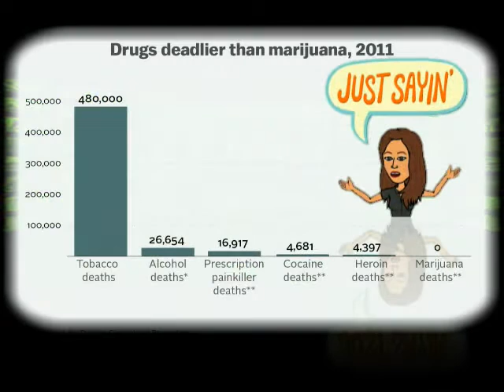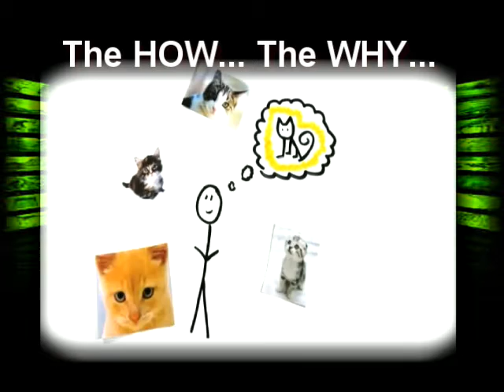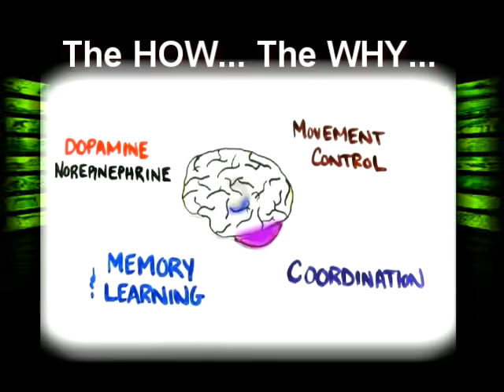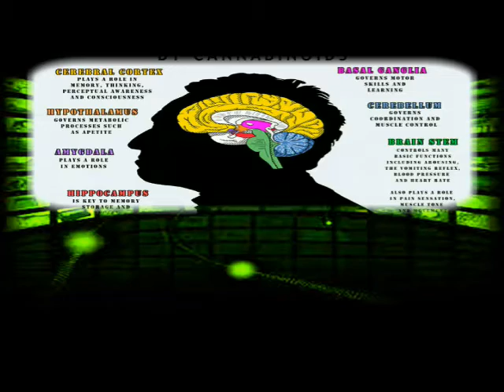Too Much THC - Tetrahydrocannabinol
WHAT IS AN OVERDOSE OF THC? To Understand that you kinda have to know HOW THC AFFECTS OUR CENTRAL NERVOUS SYSTEM.

Cannabis Corner Cafe presents INFORMATION IS POWER SERIES
hosted by Speaking Wind Woman.
for your dose of marijuana magic.
Contact Speaking Wind Woman by

"Be empowered by education instead of overwhelmed by opinion"
Speaking Wind Woman - Cannabis Corner Cafe